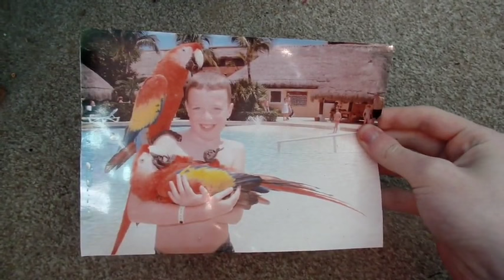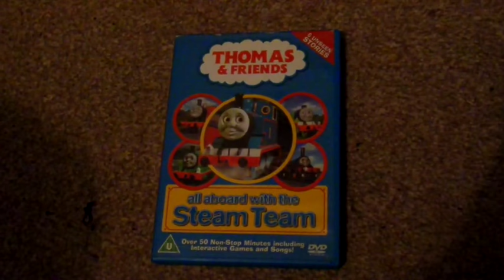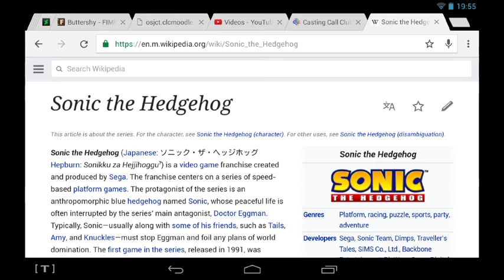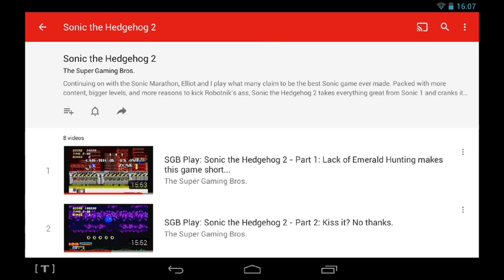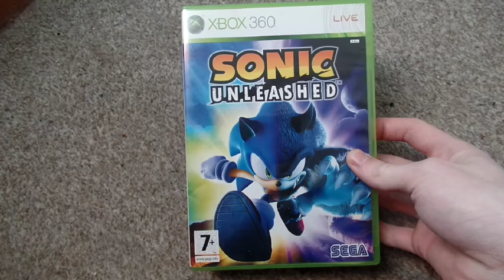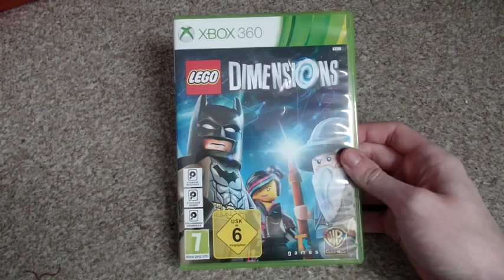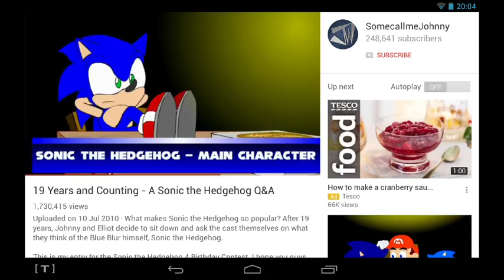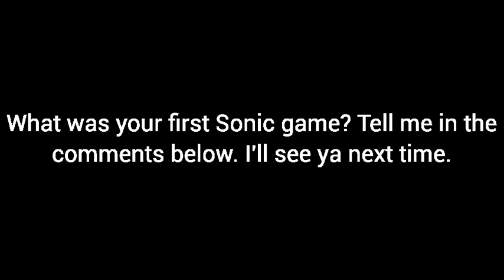My History of Sonic the Hedgehog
In the final days of the series' 25th Anniversary, I'm gonna tell you all the story of how I became a Sonic fan.